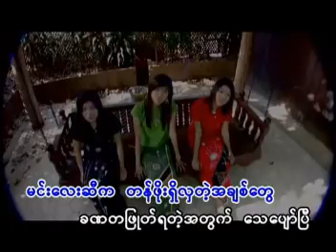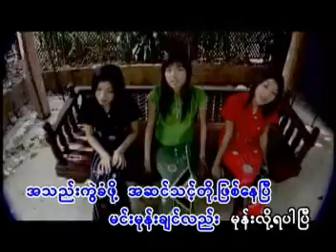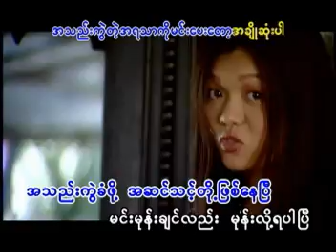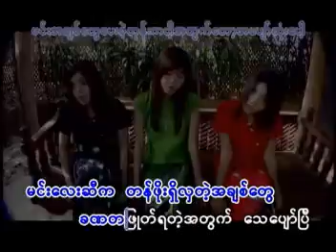NO (yi mon,yadanar,thazin)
a thae kwae khan chin